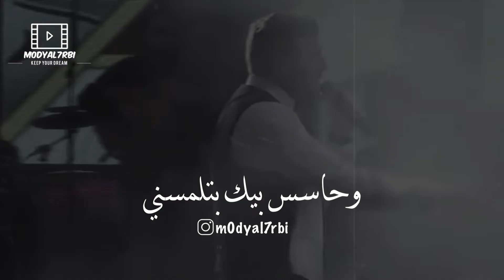رامي صبري - حبيبي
جديد تصميمي الفنان:
 اذا عجبك المقطع لا تنسى نشر ولايك و اشتراك في القناة
ولا تحرموني من دعمكم 😻❤️

‏snap :
‏m0dy-al7rbi